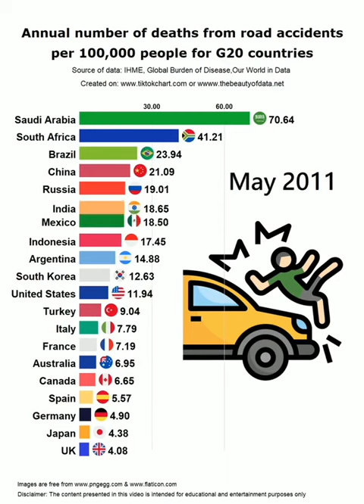Deaths by road accidents G20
Look more closely at the scary numbers about how many people die in car crashes in G20 countries. This data chart shows the numbers and trends in a clear way, making it clear that more needs to be done to make roads safer. Watch this helpful movie to learn more about this important problem and the steps that can be done to stop car crashes and save lives.